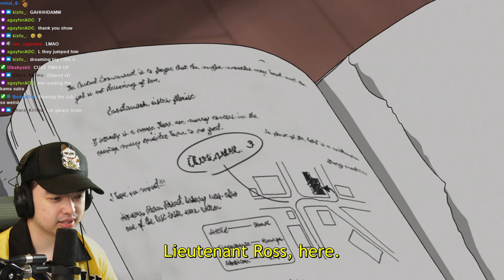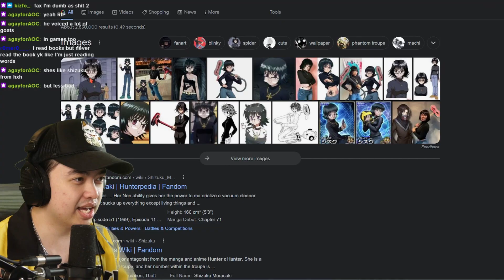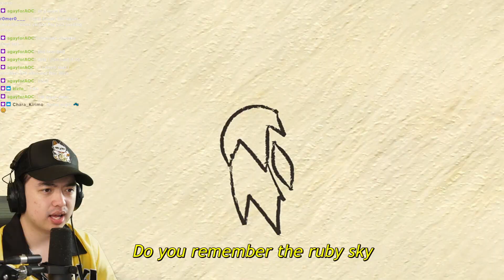HUMAN SACRIFICES || FMAB Episode 7 REACTION!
HUMAN SACRIFICES || FMAB Episode 7 Reaction. In today's Fullmetal Alchemist Brotherhood episode 7 reaction, Edward and Al discover the DARK truth behind the creation of the Philosopher's Stone.

Thank you guys for watching this FMAB episode 7 reaction!